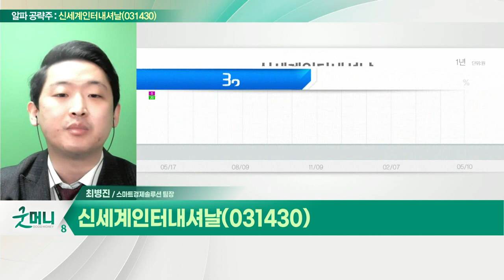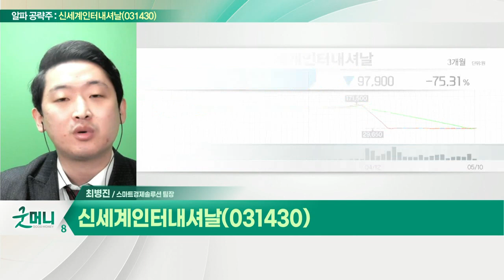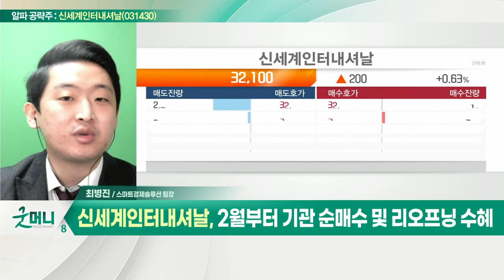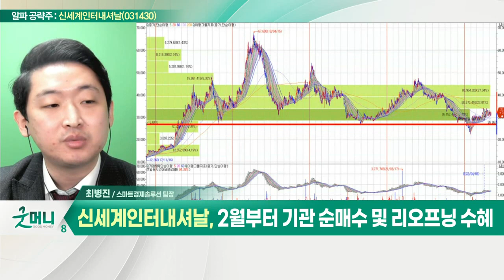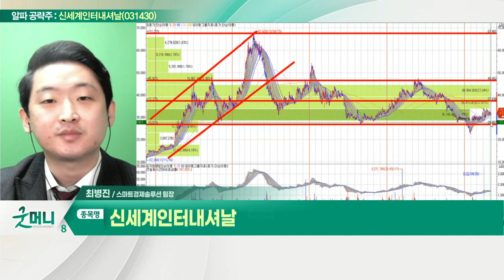신세계인터내셔날(031430)... 지난해 역대 최대 실적 달성_알파 공략주 (20220510)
- 해외 력셔리 및 자체 코스메틱 보유
- 지난해 역대 최대 실적 달성
- 패션·뷰티·리빙·온라인 포트 안정적
- 2월부터 기관 순매수 및 리오프닝 수혜